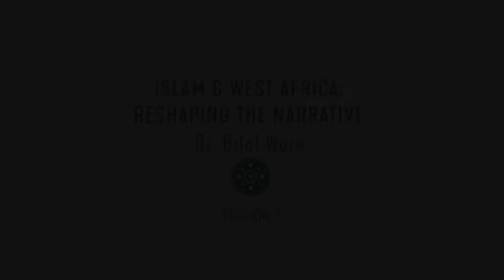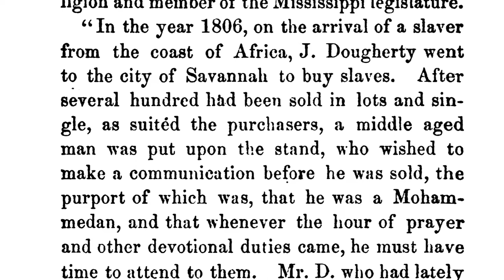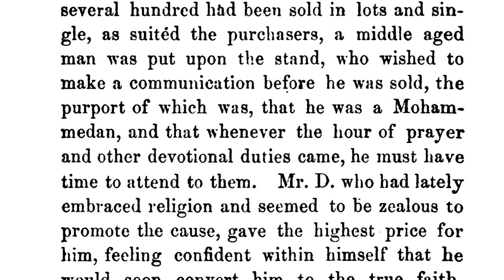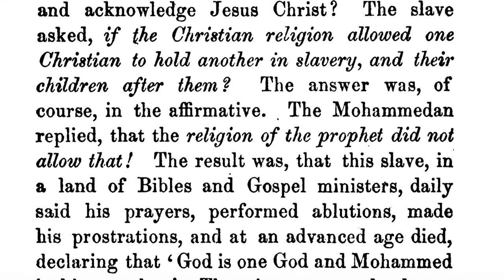Dr Bilal Ware: Islam & West Africa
Source: Bayan Islamic Graduate School

Bayan Islamic Graduate School is an accredited Islamic Seminary in North America aimed at providing world-class graduate education to produce dynamic and ethical leaders and scholars grounded in the Islamic tradition.

Beautify yourselfs, your house and office with IslamiCity Bazar items including Islamic jewelries, wall arts, Islamic calligraphy and more